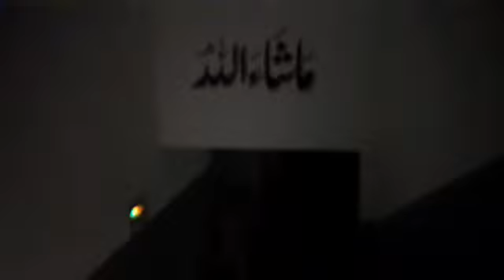My new school || SAFR Entertainment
Video from SAFR Entertainment